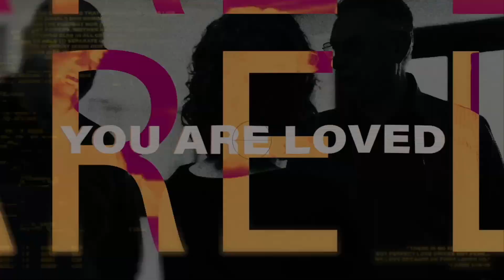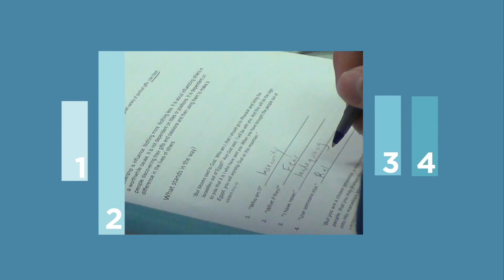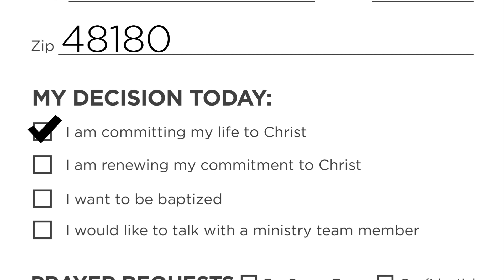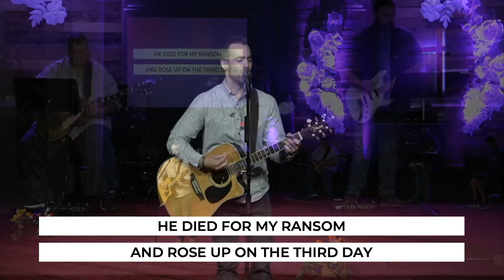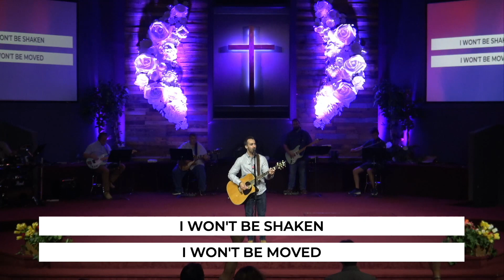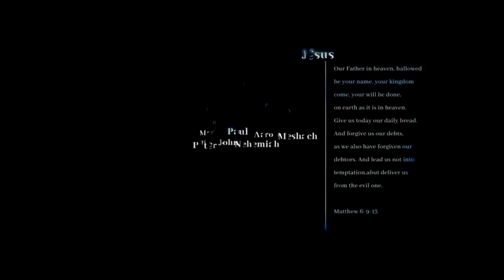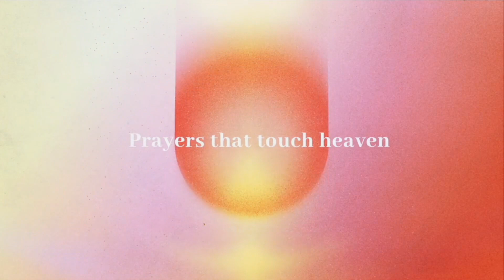9/12/21 - "The Prayer of the Sheep" - Book of Prayers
Sermon Notes for Today's Sermon.

Having Trouble with the Live Stream?

Looking to Give Online?

Did you make a decision today and want to take your Next Step?